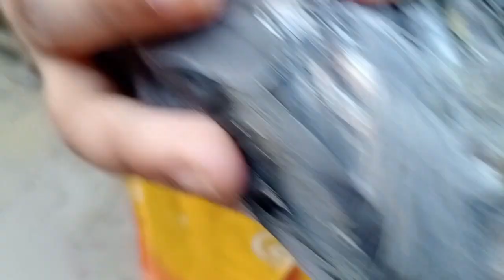European doberman||Teddy peigon||shmoo||budgies||sub EK vlog ma||my daily vlog||Pakistani pet vlog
petsvlog in
Asslamualaikum & Hello !
I am here for you with all of my passion .My goal is to build a community that love Dogs and want to see content regarding dogs.
I will be  sharing birds  or dogs vlogs and All information in accordance with birds and dogs that you will love to watch .I hope we will be like a family and i will consider you as my  partners .This is just a start i want you guys to get engaged with our family and share my chanel to make it vast .This will give me more energy to work hard to give my best as it should be .So its a request for All of you to subscribe to my chanel and share with your friends and family .❤️
Love you! Have a nice day ☺️